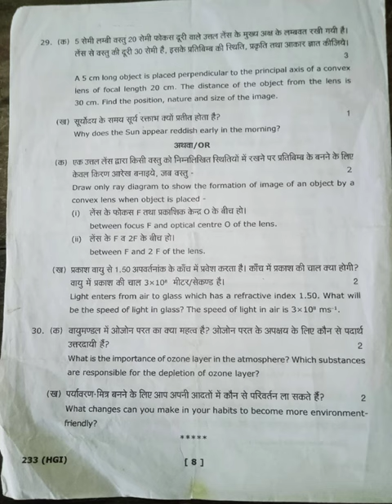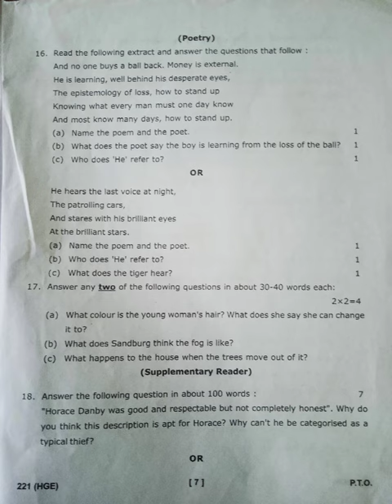हाई स्कूल प्रश्न पत्र सन 2023 उत्तराखंड बोर्ड